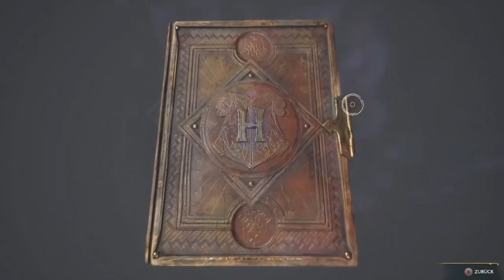Hogwarts Legacy Part 7 [Deutsch german Gameplay]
Titel: Hogwarts Legacy
Genre: Aktion, Abenteuer, Rollenspiel
Entwickler: Avalanche Software
Publisher: Warner Bros. Games
Franchise: WB Games